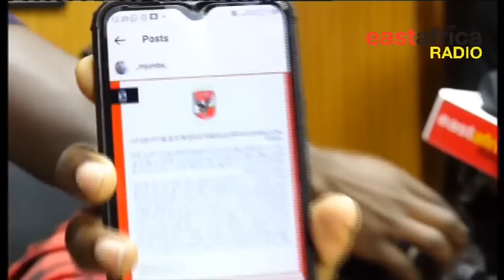Taarifa za Usajili za Mukoko, Miquissone | Maelezo yote yananyooshwa hapa | Yanga, Simba